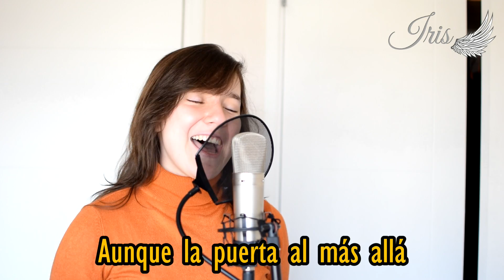Limit Break x Survivor (Female Cover Español Latino) - Dragon Ball Super - Iris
Algunos me habían estado pidiendo esta canción y la verdad es que yo también quería hacerla; me gustó más que el opening 1.
Ojalá les guste este nuevo cover e impresione hasta a Zen-Oh-sama :3
¡Gracias a PokéMixr92 por el grandioso instrumental!

Some people had asked me for this song, and I also wanted to do it. I actually like this opening better than the first one :3
I hope you like this new cover and that it makes Zen-Oh-Sama go "sugoi".
Thanks to PokéMixr92 for the fantastic instrumental!